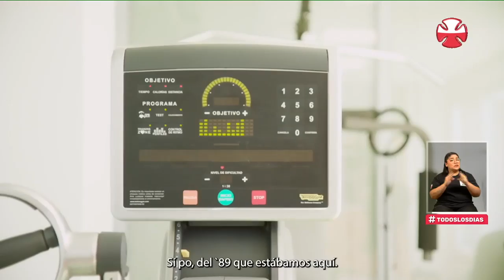Julián Elfenbein visita Teletón Arica. Teletón 2022, Canal 13.